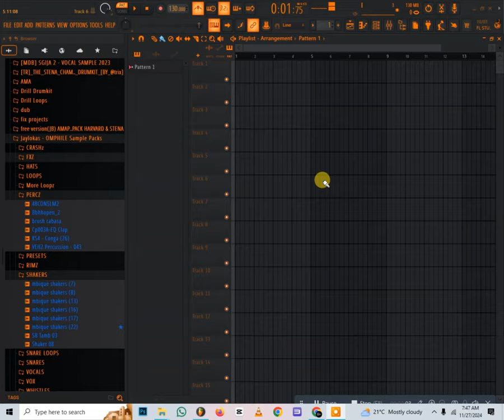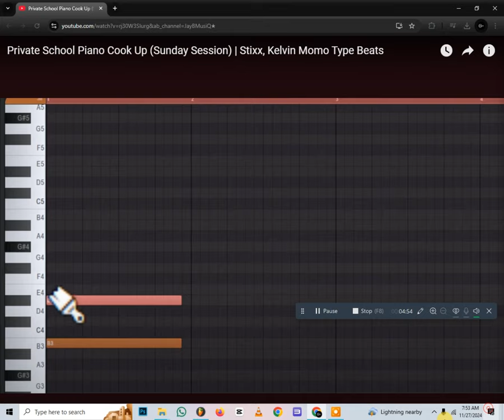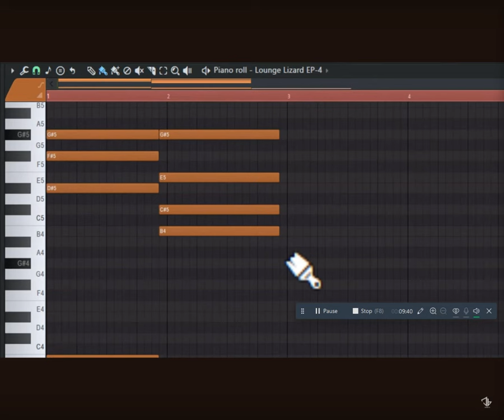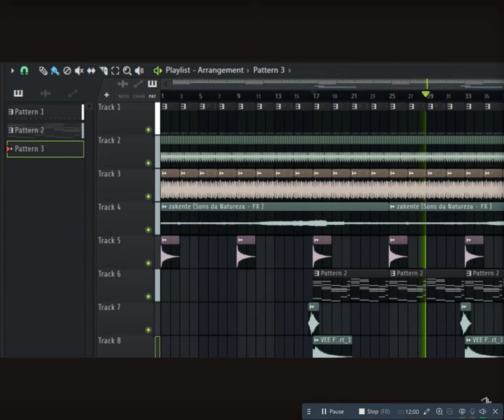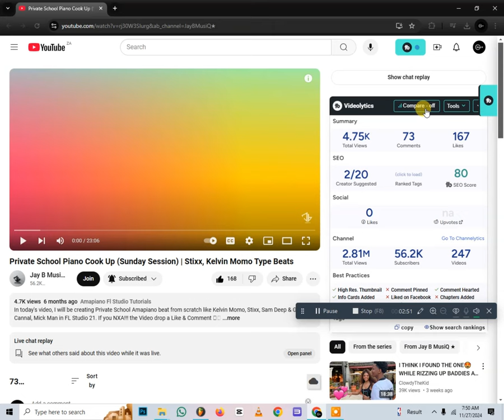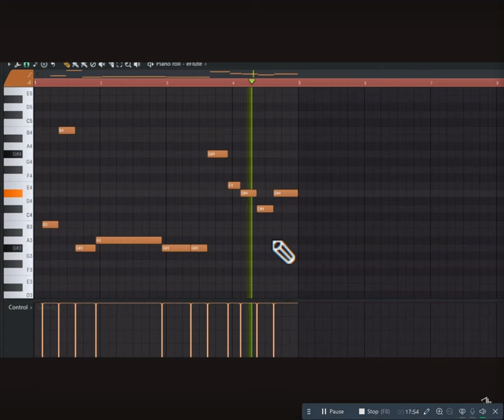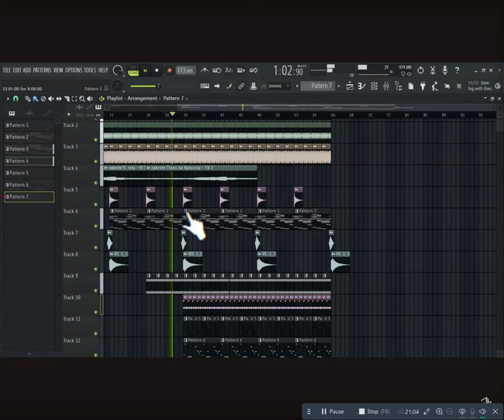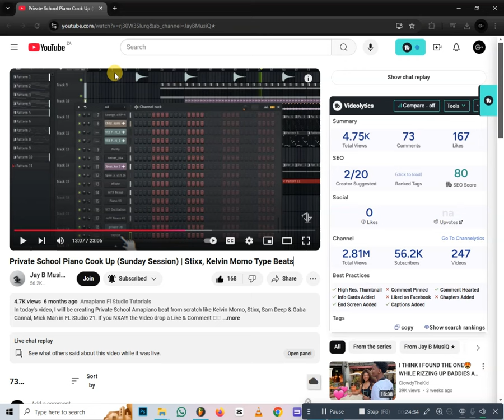How To Make AMAPIANO [I finally collab with JB musiq]